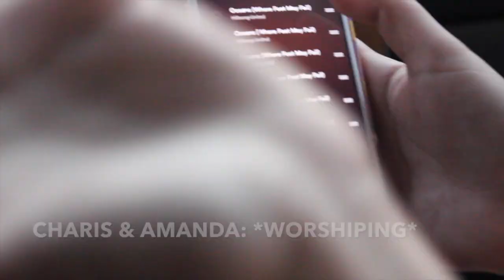Holy Alternatives to Your Summer Plans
Here's that chapel video you know and love where Charis and Amanda give APU students holy alternatives to their Summer plans. Now with extra deleted scenes that didn't make it into chapel!